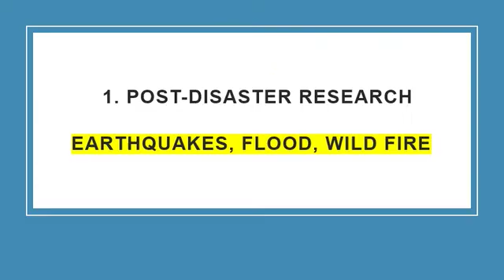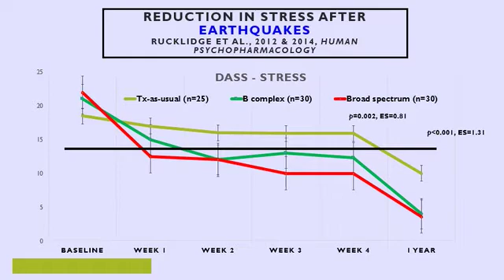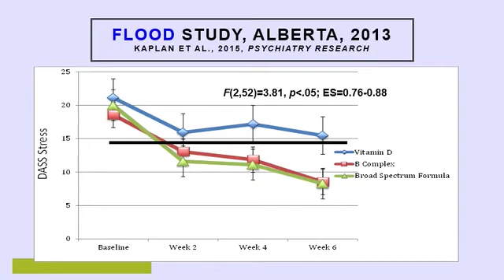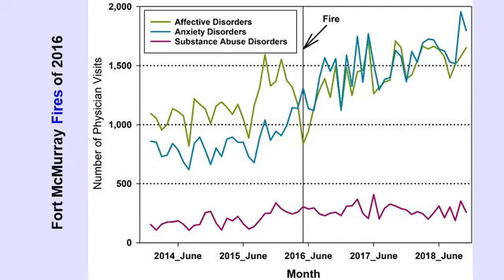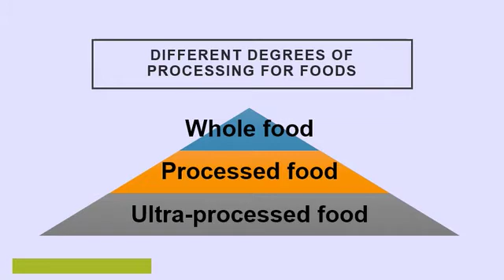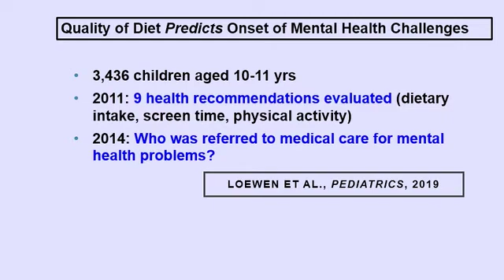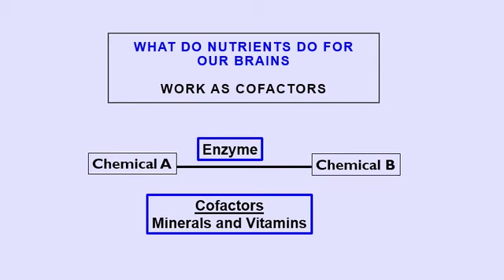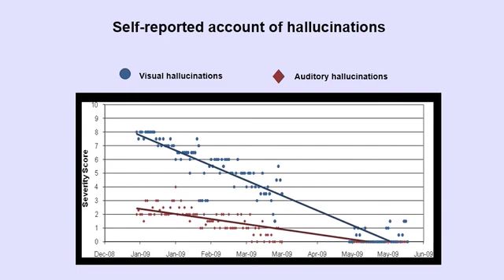Nutrition for trauma and PTSD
November 2019 recording of a brief review of the research showing that nutrition improves mental resilience and lowers probably PTSD